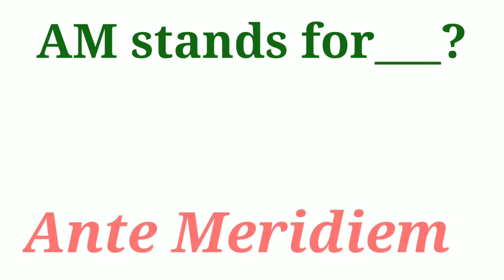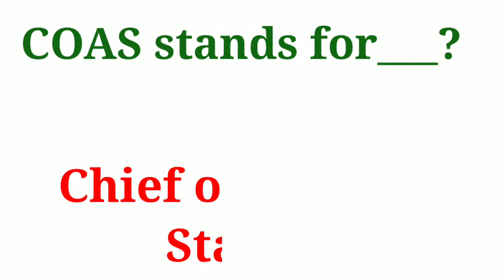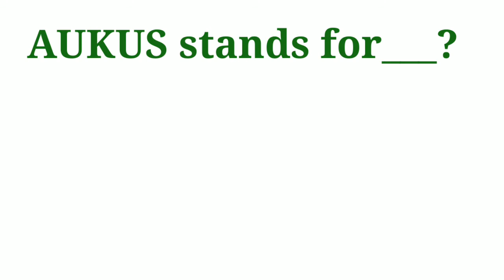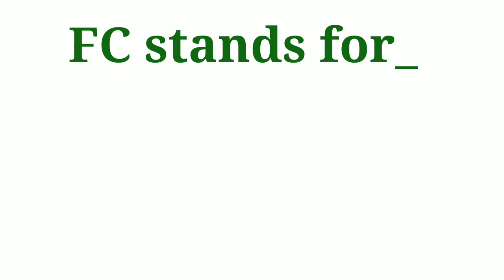Abbreviations for Competitive exams preparation CT PST FIA CSS PMS FPSC PPSC ASF| important GK mcqs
Top most repeated Abbreviations for all test preparation CT PST FIA CSS PMS FPSC PPSC ASF
Top most important Abbreviations for Competitive exams.

This video is about most important abbreviations for all tests preparation CT PST FIA ETEA CSS PMS FPSC PPSC ASF etc.